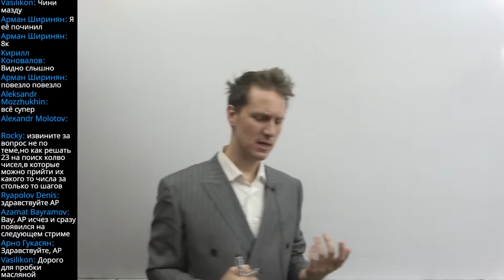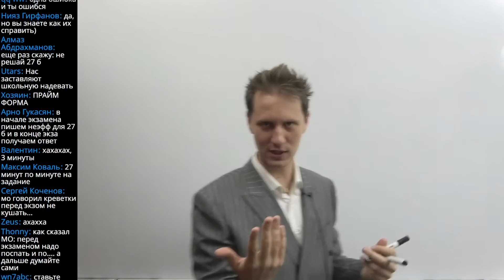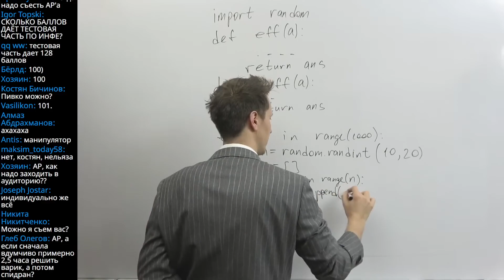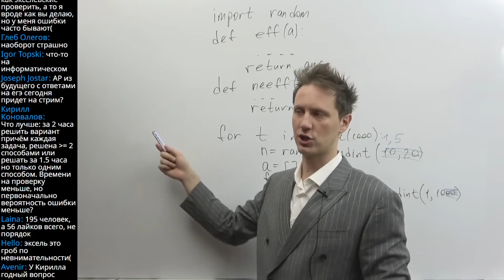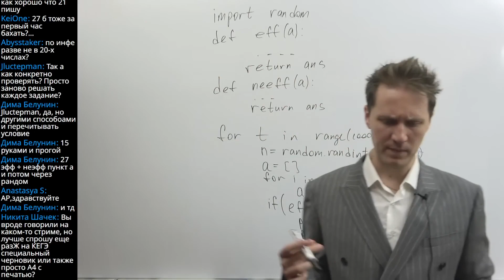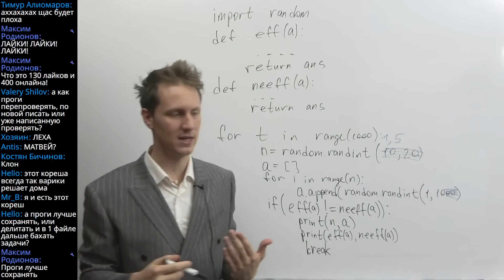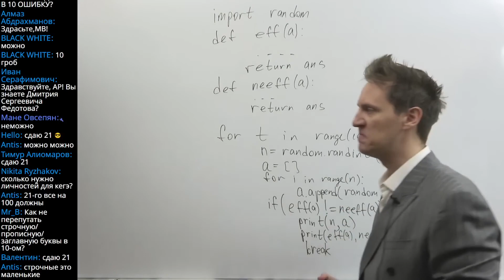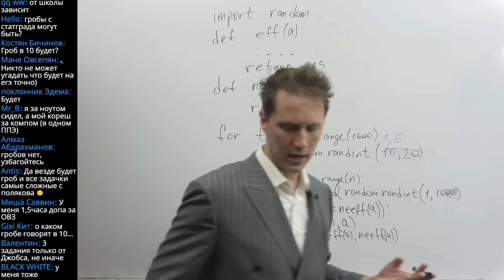Как не допустить глупых ошибок? Как проверить себя?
При покупке летнего курса открываем БЕСПЛАТНЫЙ доступ к курсу подготовки к ЕГЭ для 10 класса

🎁 Приобретай годовой курс подготовки к ЕГЭ 2023 прямо сейчас и получи летний курс в подарок

00:00 - Старт! Как не ошибаться?
02:24 - Как нужно решать вариант на экзамене?
06:02 - Как себя перепроверять? Рандом.
10:10 - Ответы на вопросы из чата.
13:10 - Перепроверка задач разными методами.
15:46 - Как нужно производить перепроверку?
23:57 - Совет для тех, кто готовится с нуля до 70 или 80.